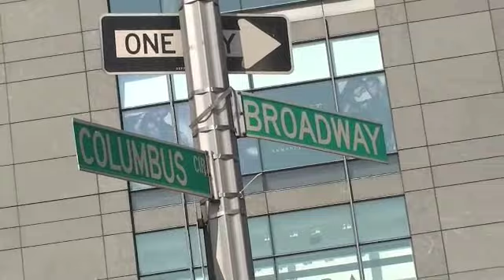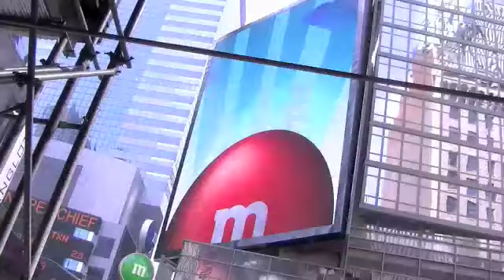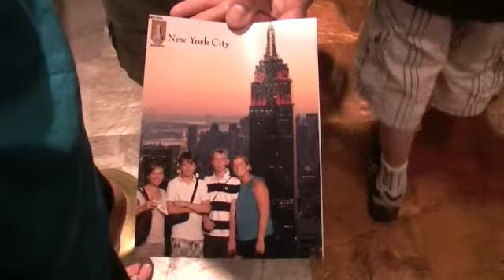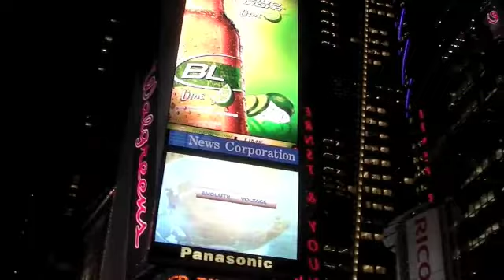New York City Part 1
The events that happened on Day one of my New York City Trip include Times Square, the Empire State Building, Manhattan, the Apple Store, and more!